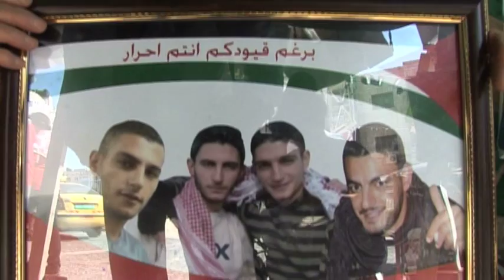GREVE DE LA FAIM DES PRISONNIERS PALESTINIENS, IMPARABLE? 22 mai 2012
RAMALLAH, Cisjordanie. Les palestiniens ont l'ont nommé: "la bataille des ventres vides." Pendant des semaines, pour deux d'entres eux jusqu'à 77 jours, quelques 1600 prisonniers palestiniens ont fait la grêve de la faim, l'une des plus suivies et des plus longues de l'histoire contemporaine. Au final, un accord y a mis fin: Les services pénitentiaires israéliens ont accepté de mettre fin à la détention à l'isolement, les détenus de Gaza auront désormais droit aux visites familiales et de source palestinienne, la détention administrative ne serait pas renouvelée pour ceux qui sont actuellement soumis à son régime. En échange, le document, signé à la fois par l'Etat hébreu et par les représentants politiques des prisonniers, stipule que -- je cite -- "les prisonniers dits de sécurité n'entâmeront pas d'activité portant atteinte à la sécurité d'Israel depuis leurs cellules. Cela inclue: le recrutement de personnes pour des missions terroristes, le fait de guider, coordoner ou assister n'importe quel acte de soutien à des activités terroristes allant à l'encontre de la sécurité d'Israel." Fin de citation. De nombreux palestiniens considèrent que l'accord est une victoire pour les détenus. Au sein de l'Organisation de libération de la Palestine, on parle d'une victoire pour la résistance populaire et pacifique des palestiniens parceque les détenus ont obtenu la résistution de certains de leurs droits fondamentaux sans faire couler une goûte de sang. De leur côté, les autorités israéliennes nient qu'il s'agisse d'une défaite pour elle, elles préfèrent parler d'un compromis nécessaire et au travers duquel Israel a pu améliorer sa sécurité. Notre correspondant est allé à la rencontre des deux camps pour leur demander de faire le point sur leurs pertes et profits dans cet accord.